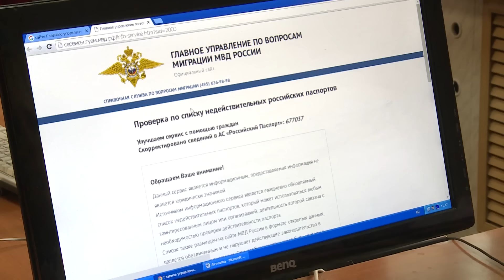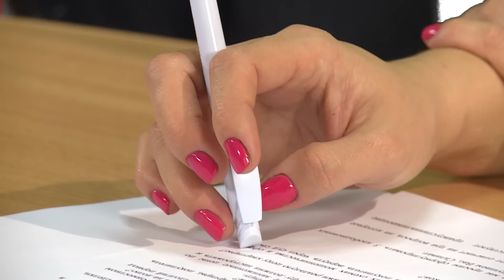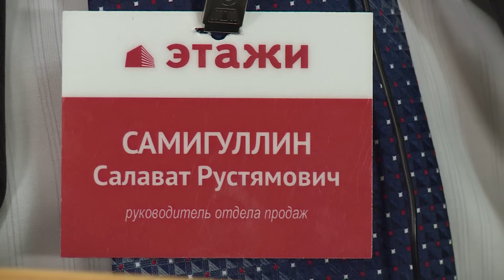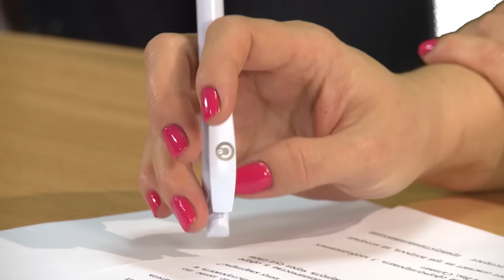"Dействительно, Так!" №25 от 25.11.16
Как не стать жертвой мошенников и не потерять приобретенные квадратные метры. В гостях Салават Самигуллин, руководитель отдела продаж филиала федеральной риэлтерской компании «Этажи».
- Сложно ли человеку самостоятельно определить юридическую «чистоту» квартиры ;
- "Подводные камни" при покупке квартиры, полученной в наследство;
- Если продавец квартиры в разводе, а жилье было приобретено в совместном браке, может ли другой из супругов после продажи претендовать на долю;
- Как убедиться, что именно собственник продает квартиру.

Медиапартнер передачи - "Русское радио-Стерлитамак" и радио "Комсомольская правда-Стерлитамак".